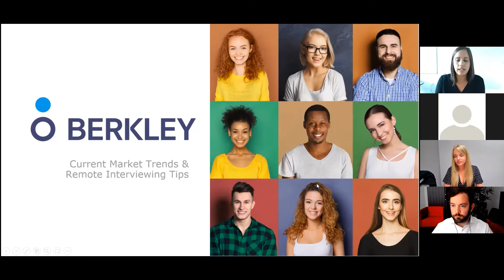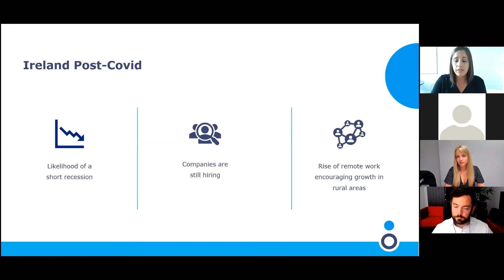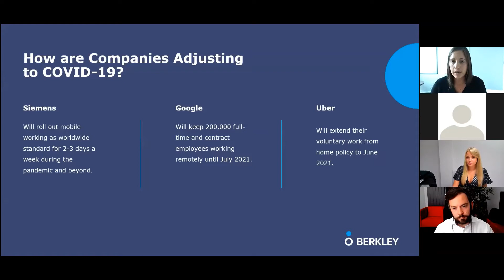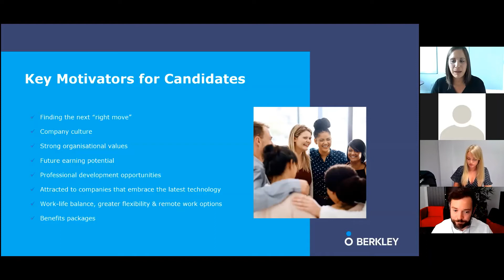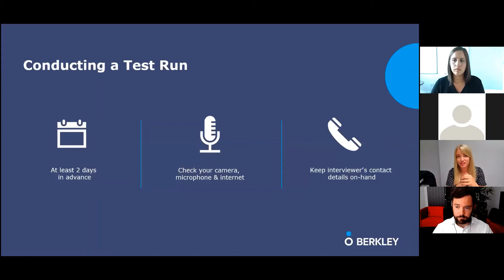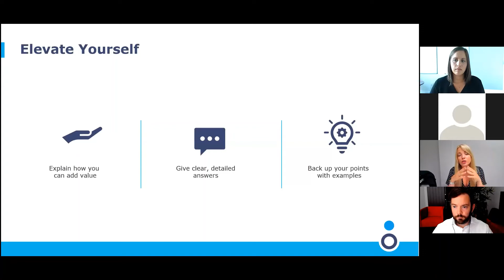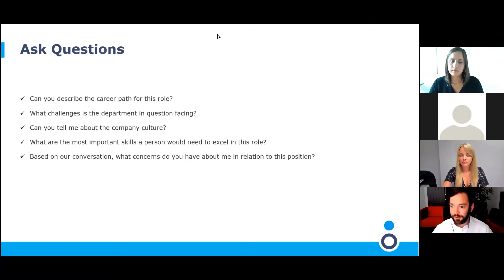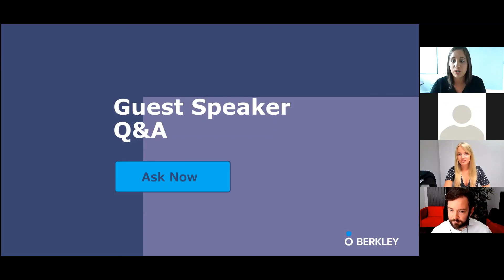it@cork & Berkley Group, Helping you map your career webinar series 2: Remote Interviewing & Market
it@cork in association with the Berkley Group hosted a webinar on the topic: Remote Interviewing & Market Trends in Ireland.

In this webinar, panellists advised on how best to promote yourself in the jobs market of 2020 in Ireland. There was also practical pointers on how to ace remote video interviews.